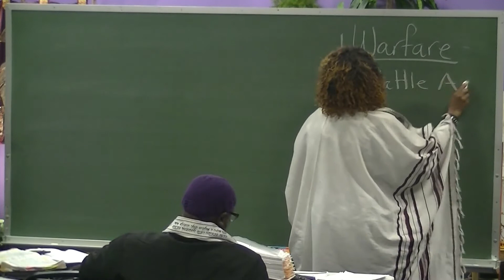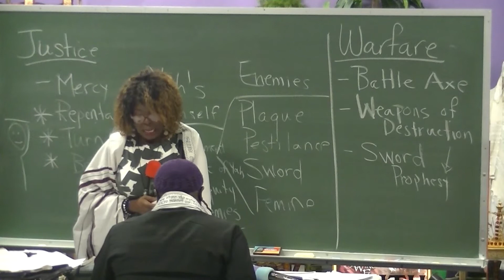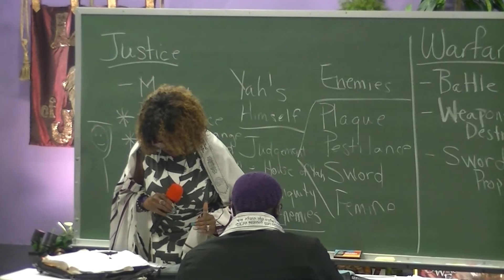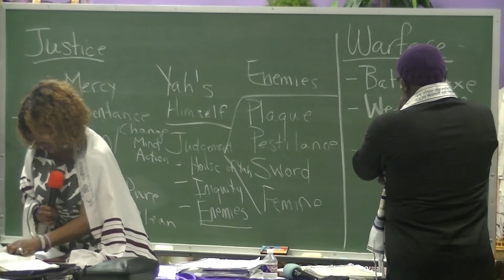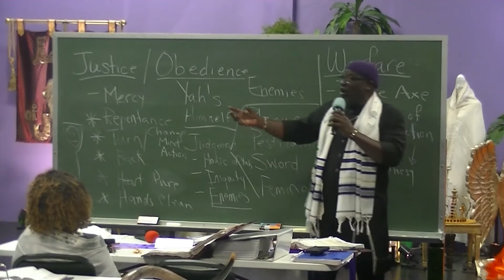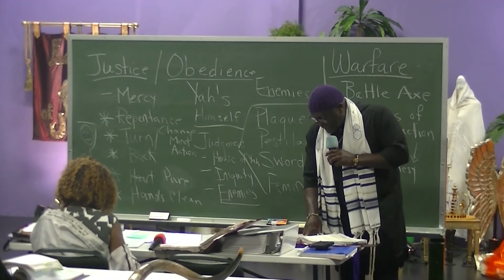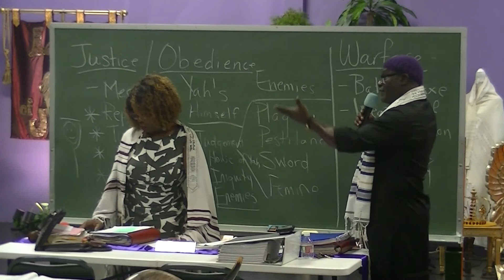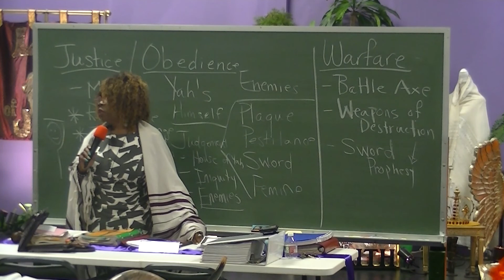Apostles Leonard and Carlos Bounds-Lewis - (teaching) Judgement/Obedience... (6-19-20)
(teaching) Judgement/Obedience... (6-19-20)
Kingdom Builders Training Center/Tabernacle on Fire
Stafford, TX